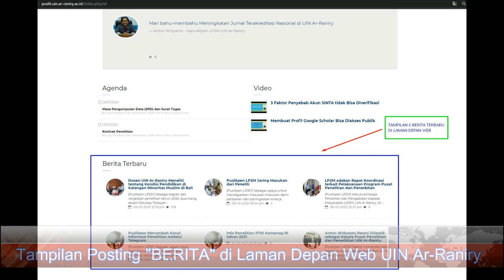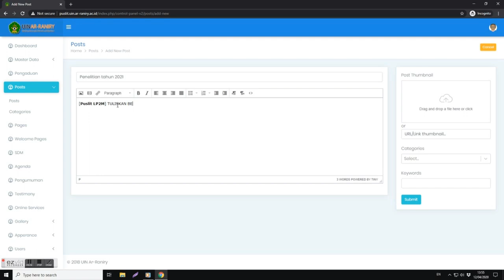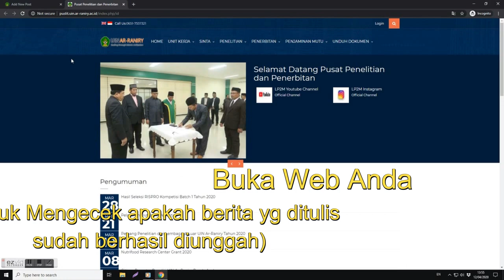Bagaimana Cara Memposting Berita di Web UIN Ar Raniry?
Tutorial Memposting Berita di Web UIN Ar-Raniry 2020 ini diperuntukkan bagi admin web di setiap unit di lingkungan Kampus UIN Ar-Raniry. Semoga bermanfaat. Amin ya Mujibas Sa'iliin.